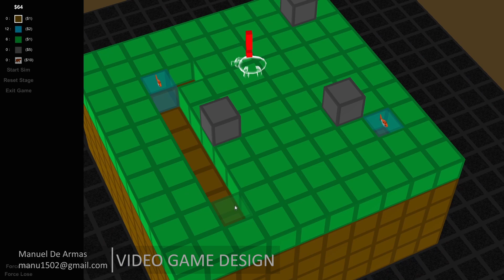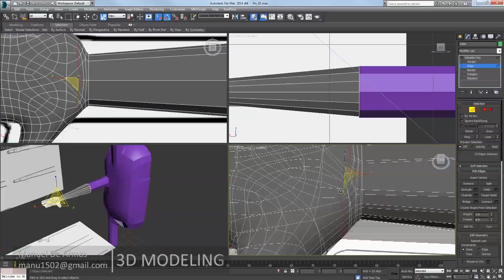Reel 2017 - Manuel De Armas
Music is "Computer Wife" by TWRP you can listen it at their channel